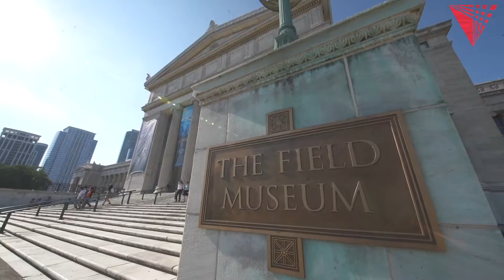"I Wanted to Pursue My Dreams Here": International Students Discover Opportunities at Illinois Tech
Three international students share their stories of why they chose to attend Illinois Tech, and how they have come to call Chicago their home away from home.